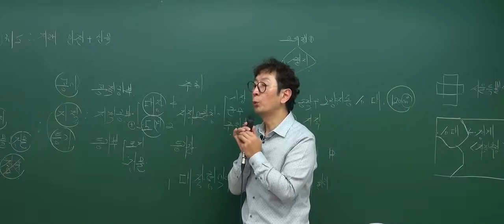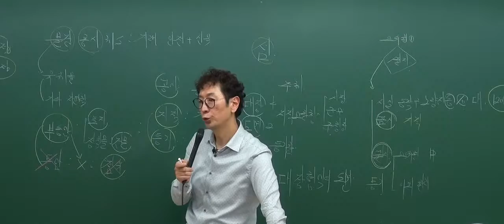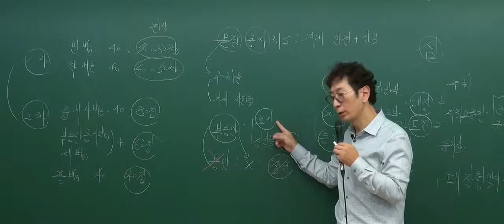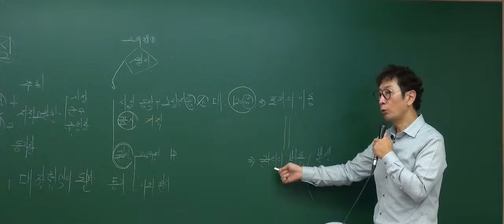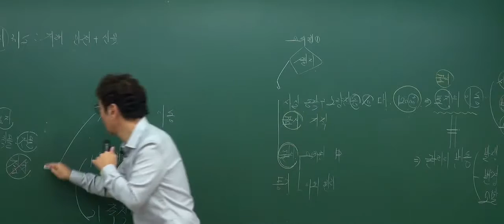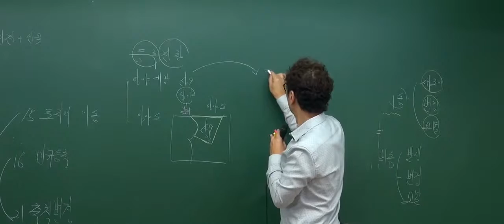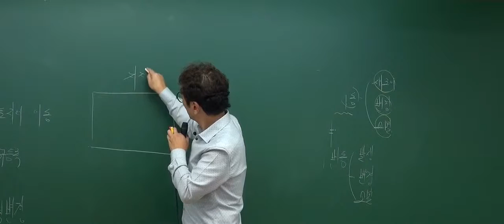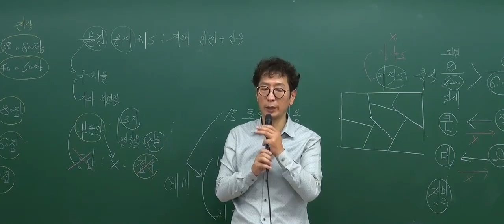[2017기초_1회3강] 공인중개사 강의_부동산공시법(박정환)_기초입문강의_지적법 총설 (P123~124)